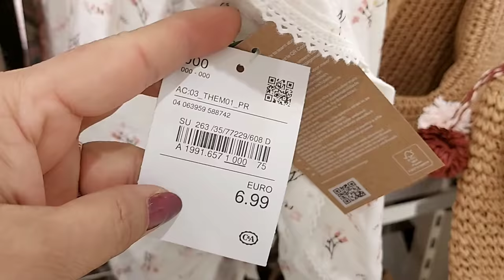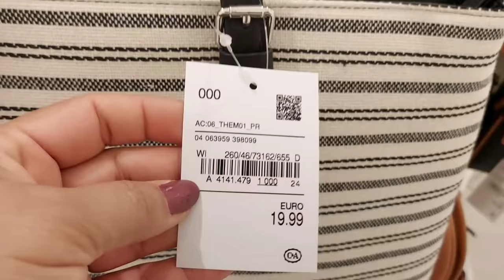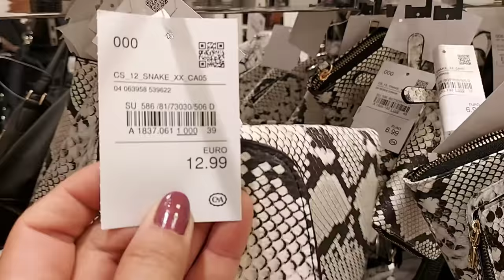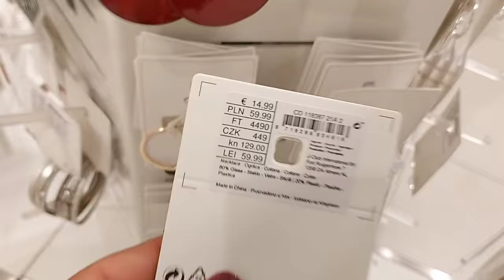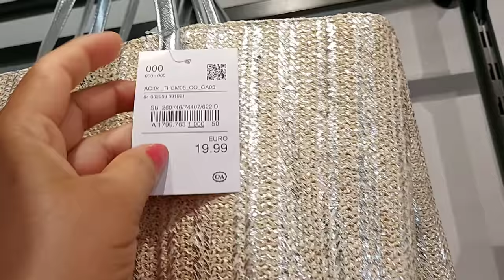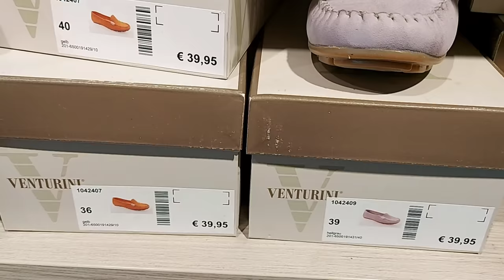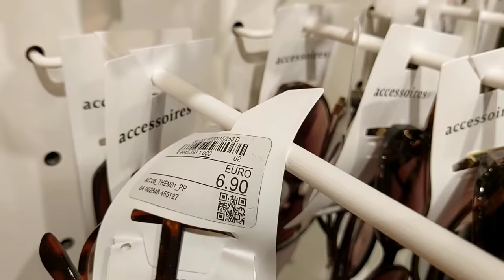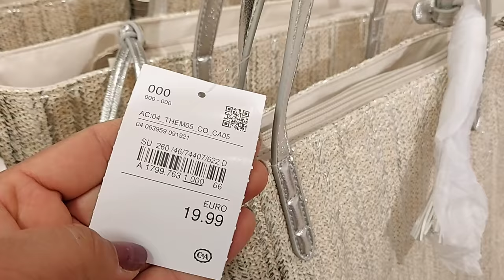C&A NEW COLLECTION BAGS & SHOES & ACCESSORIES / JUNE 2021